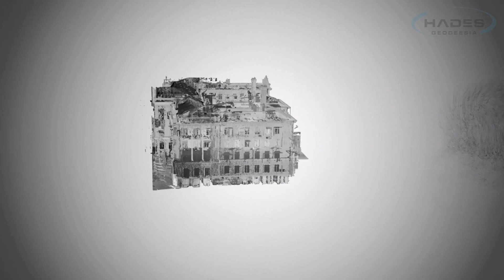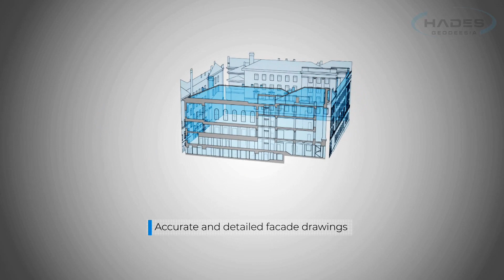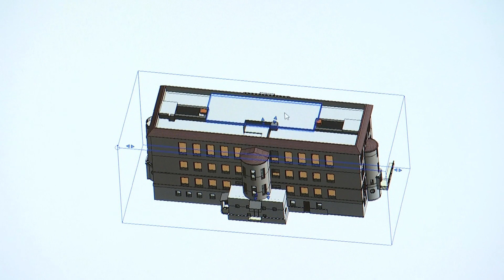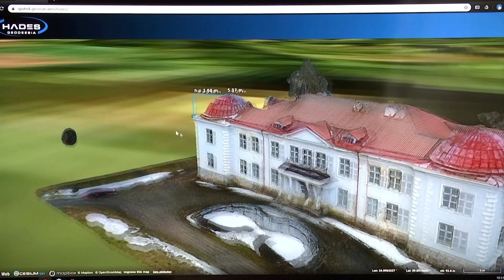HADES GEODEESIA saates Nurgakivi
Tutvustasime saates "Nurgakivi" erinevaid uusi mõõdistamise tehnoloogiaid ja võimlausi ning nende andmete kasutamist.